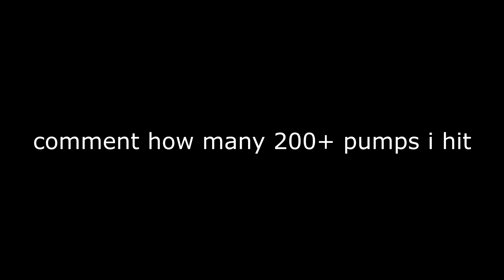Whatchu On 😈 (Fortnite Montage)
If you made it this far in the description, I just wanted to thank you for taking the time out of your day to watch my videos and supporting me, It helps
more than you think ❤️ much love!